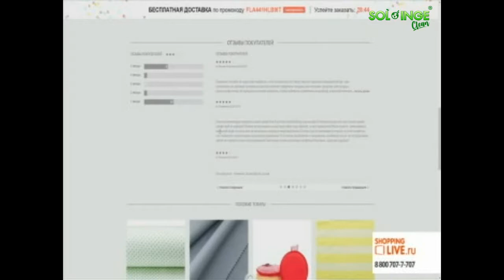Soft Touch By Sol inge Clean Russia Mr solinge